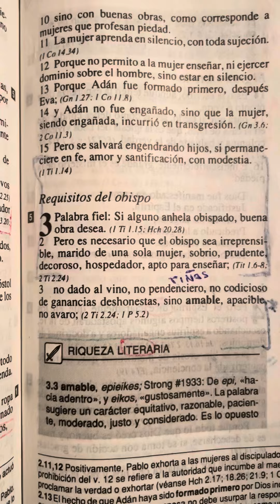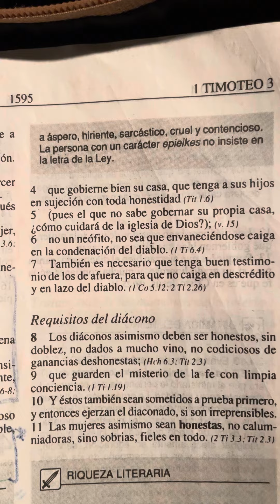Requisitos para el Pastorado